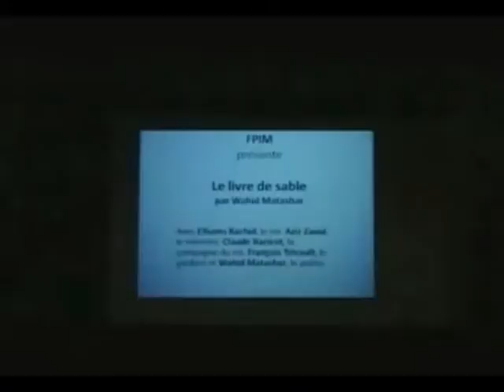Celui qui a tout vu! 4e partie